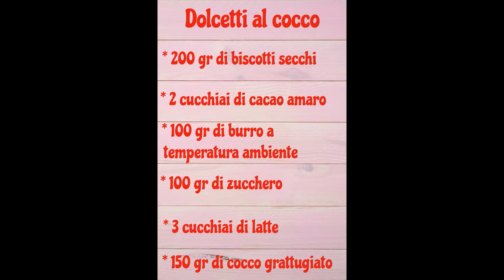Dolcetti al cocco semplici e veloci!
Darete alla vostra tavola un look da gran festa, servendo questi deliziosi dolcetti al cocco!
Morbidi, freschi e gustosi. Semplici da preparare anche in anticipo, perfetti in ogni circostanza!

Ingredienti:
* 200 gr di biscotti secchi
* 2 cucchiai di cacao amaro
* 100 gr di burro a temperatura ambiente
* 100 gr di zucchero
* 3 cucchiai di latte
* 150 gr di cocco grattugiato